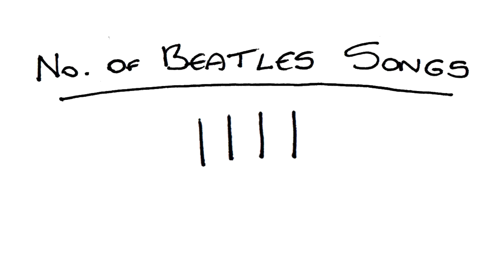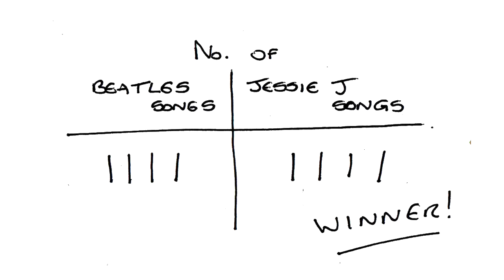Olympics 2012 Closing Ceremony: TevsTV Review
We talked about the opening ceremony, now me and Jon are back (along with old friend/new contributor Rob) to sarcastically fumble our way through a chat about the Olympics closing ceremony and the Olympics in general.